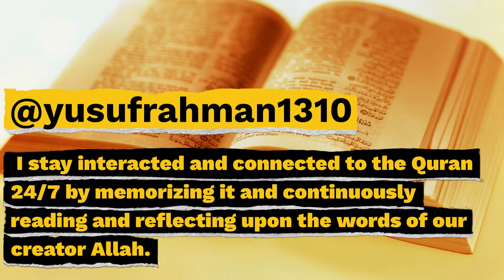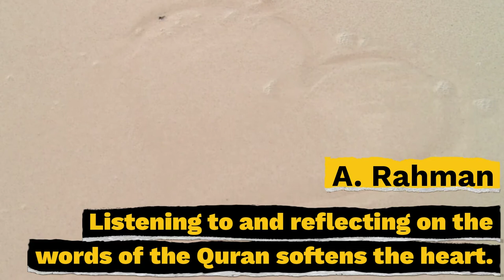Quran Verse Spotlight Recap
Last week in our Quran Verse Spotlight videos, we asked you some questions at the end. Let's take a look back at some of your comments and input.